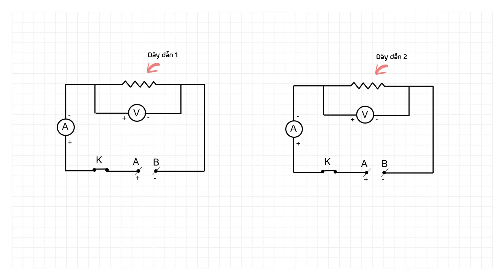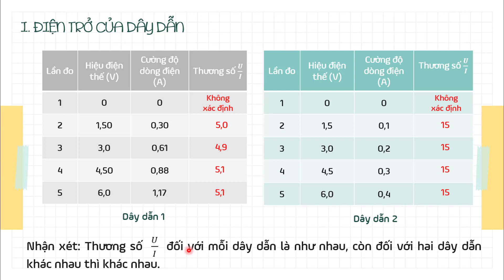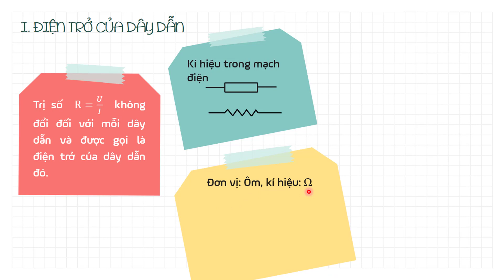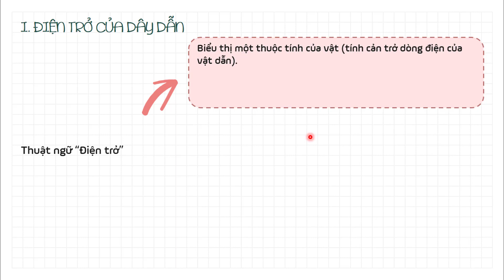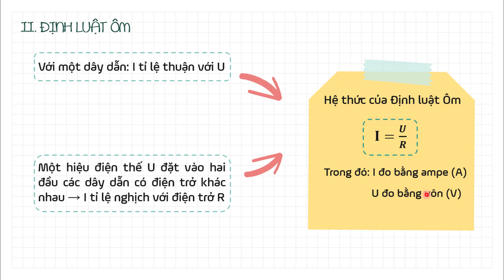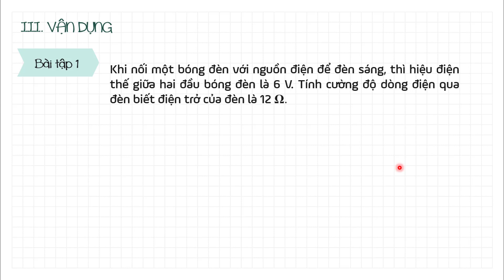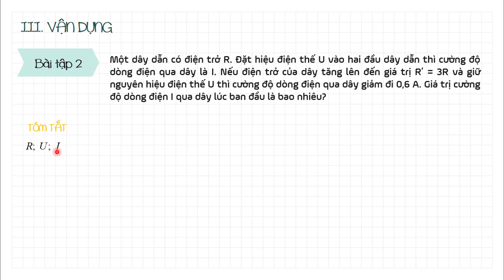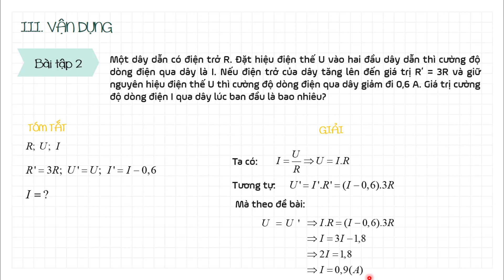Bài 2: Điện trở của dây dẫn. Định luật Ôm - Vật lí lớp 9 - OLM.VN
Nội dung chính của bài học gồm có:
- Điện trở của dây dẫn
- Định luật Ôm
- Vận dụng